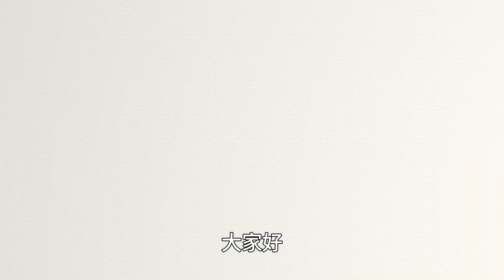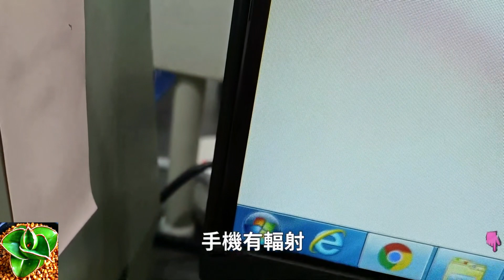多肉養護的三大“偽知識”，現在才知道，養多肉其實超簡單，教你輕輕鬆鬆養好肉肉|老王養花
多肉植物養護，多肉植物新手入門。